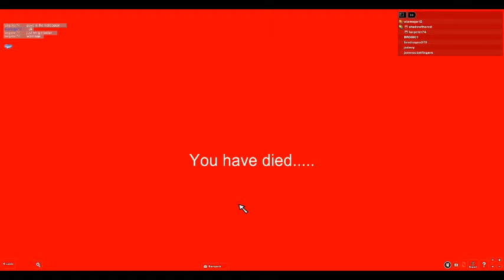the world of zombies...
Still building